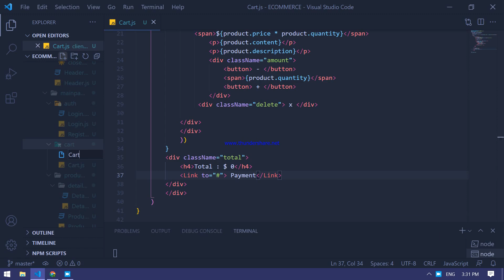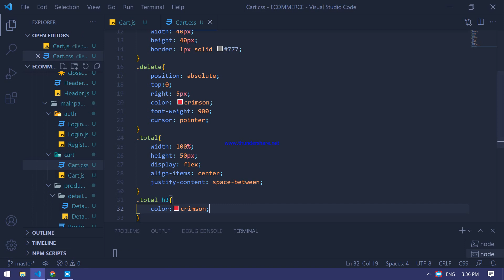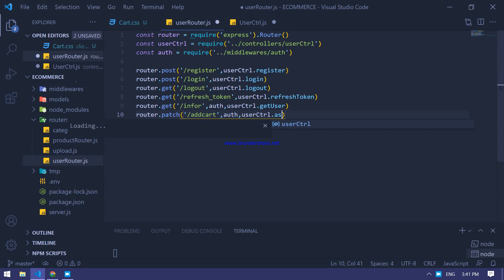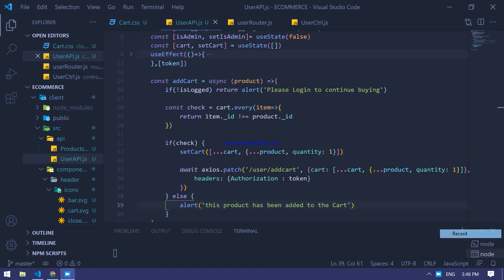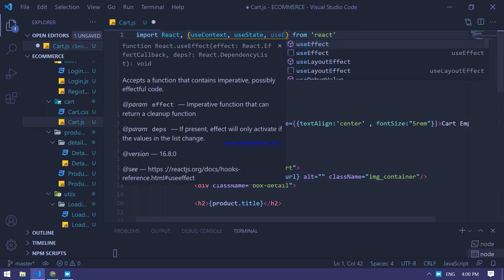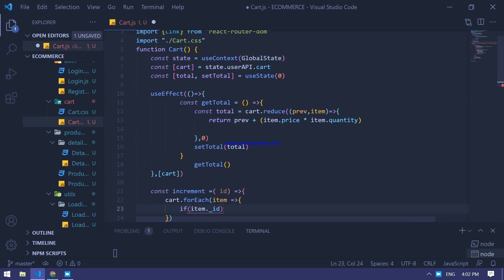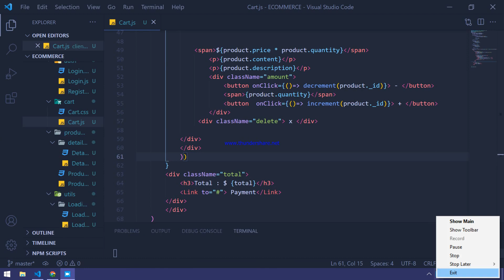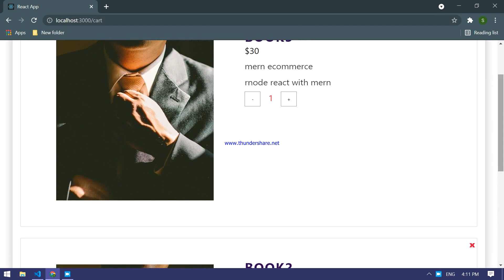MERN Stack Build Ecommerce Website Using Reactjs, Nodejs, Express and MongoDb Part 21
Hello! How you doing ? We are building the MERN Ecommerce Website using React, Node, MongoDb and Express and Context API ,
This intermediate tutorial covers things such as creating a backend REST API server with Node.js and Express, user login and authentication, image uploads, Admin, Auth, create, read, update and delete post, comments , i.e., CRUD operations and much more.

So brace yourself , take the laptop and starts coding and make your own social network.

Social Media Website using MERN Reactjs, Nodejs , Express and MongoDB